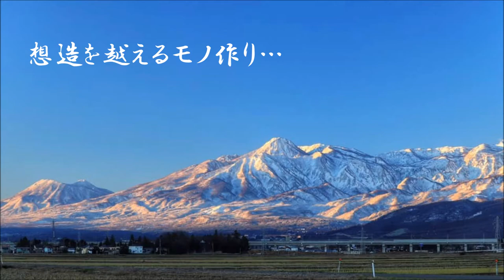【迎春】あけましておめでとうございます。